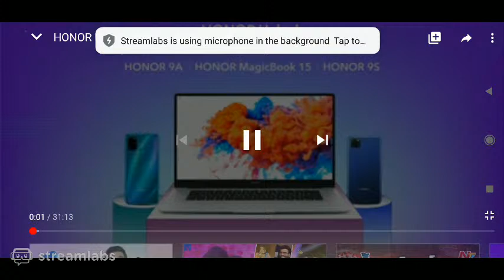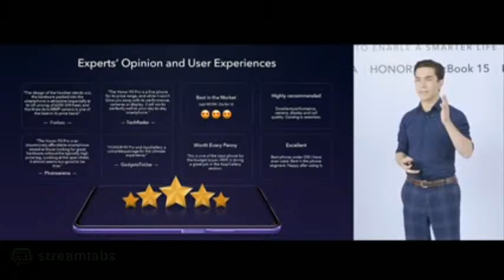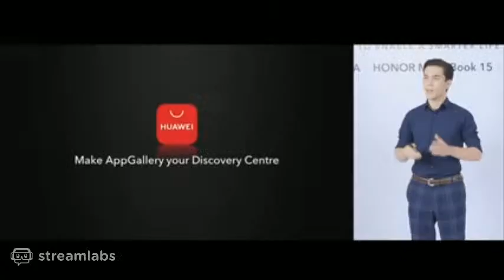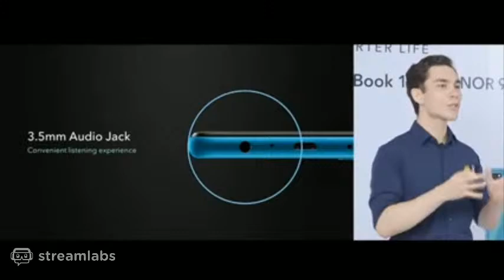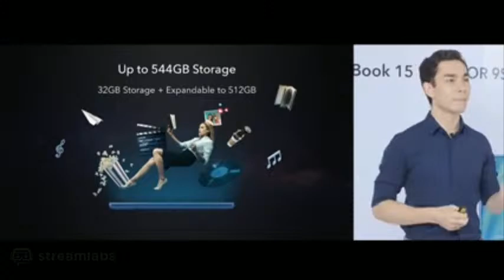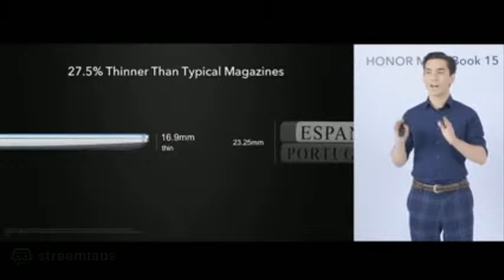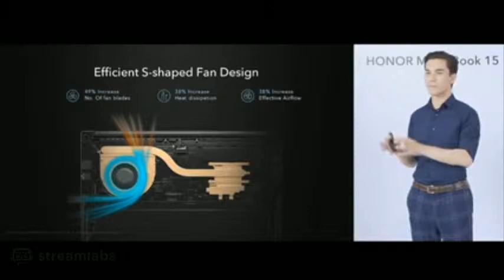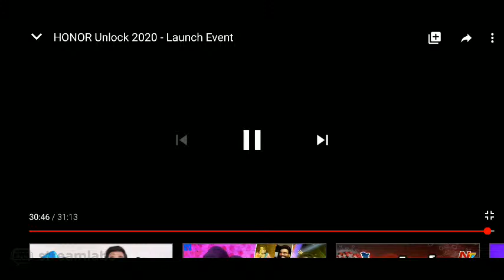Honor unlock 2020- Launch Event